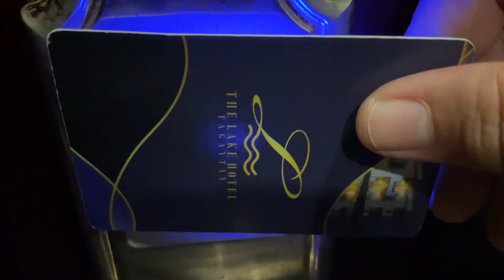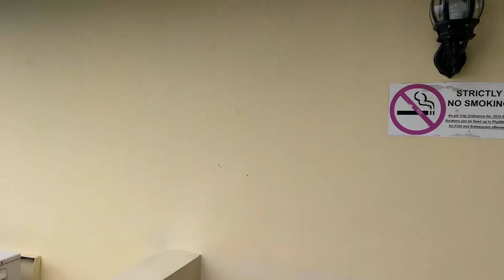THE LAKE HOTEL TAGAYTAY | Staycation & Room Tour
♪ Monday  -Jeff's